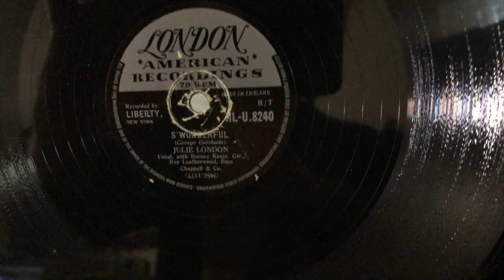S'WONDERFUL - Julie London/Barney Kessel Cover - by KOKOMO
This was always a favourite of mine all my life - and was the B side to 'Cry Me A River' - I transcribed out Barney's part many years ago - and thought it was time Leanne and I attempted to record it - we play it regularly on our laid back gigs.

We are 'NOT' Julie and Barney - but we gave it our best shot